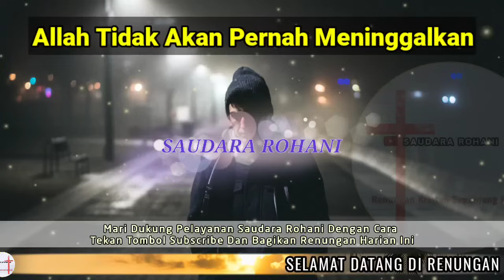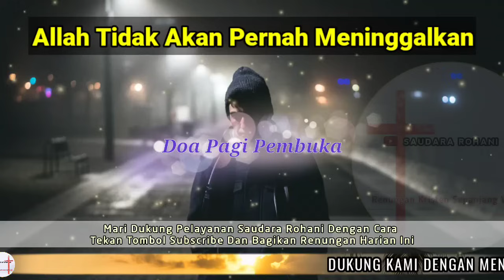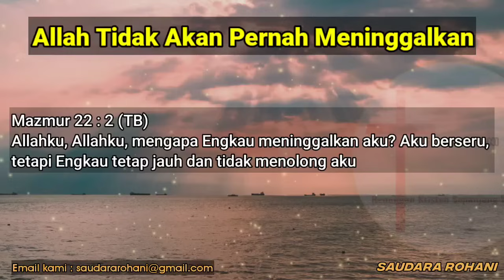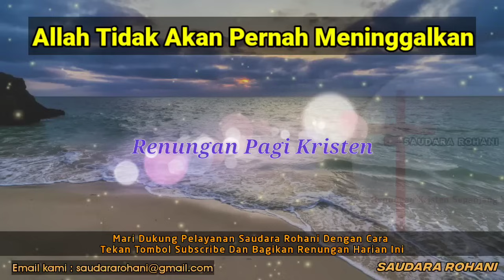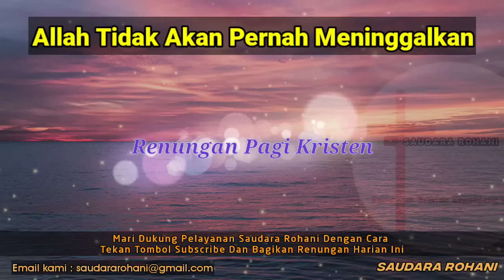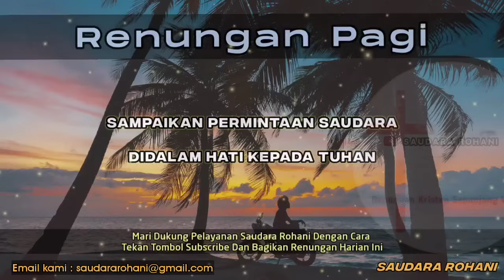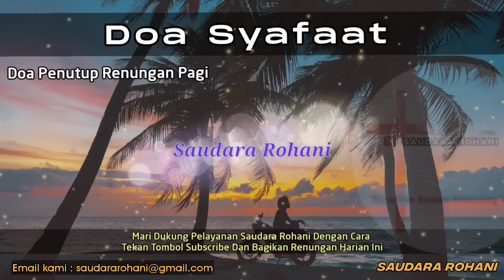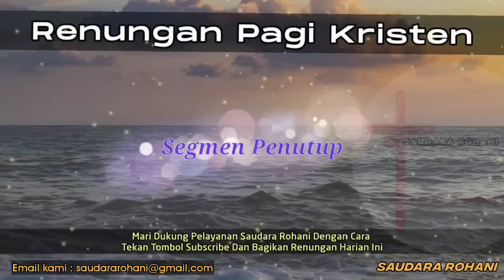Renungan Pagi Kristen - Doa Pagi - Suara Injil - Pohon Kehidupan Terbaru - Saat Teduh Pagi Terbaru